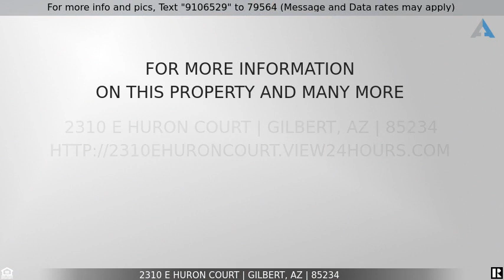Priced at $499,000 - 2310 E HURON Court, Gilbert, AZ 85234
Home for Sale in Gilbert

Amazing Opportunity to own in Val Vista Lakes!  This single-level home has endless possibilities!  Great floorplan and overall design.  Needs work & is being sold ''AS IS'' is with limited SPDS.  Over-sized lot, with mature landscape and amazing diving pool in Val Vista Lakes!  If you've been searching for a great Gilbert location and desirable lake sub-division with a variety of amenities you've found HOME!  Offers will be reviewed 4/10/2023.  Please submit by 5:00 pm 4/9/2023.